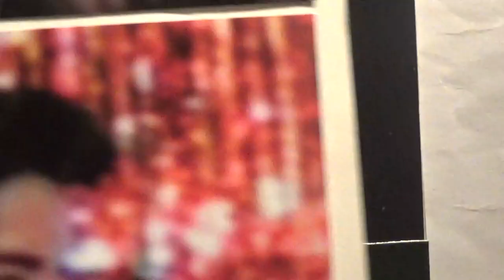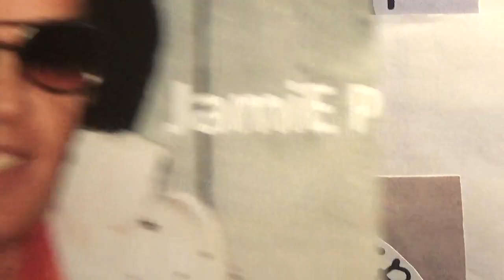Mama Liked The Roses 🌹🌹🌹🌹....I hope Y'all Enjoy.... TCB.... JamiE Presley